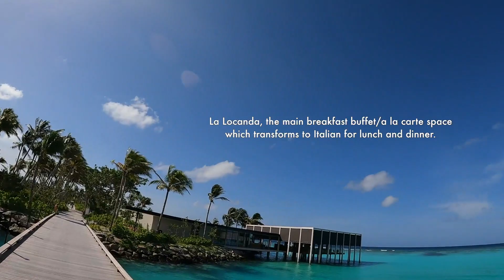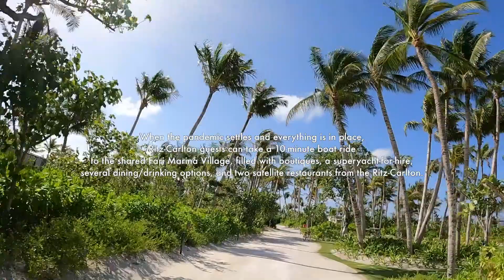The Ritz-Carlton MALDIVES Island Bike Tour 🚲 🏖[NEW Resort!]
📽 Enjoy the FULL BIKE TOUR of the anticipated, new-for-2021 resort The Ritz-Carlton Maldives, located in the Fari Islands archipelago (Filmed with a GoPro Hero 9 Black). I was the world's first journalist to check-in. so check it out! 🏖

31 Freelance Travel Writing Do's & Dont's

ABOUT ME:

Travis Levius is a teacher turned jetsetting journalist, speaker and travelpreneur.

After following his gut to quit his Atlanta school job and move abroad (with no money), he somehow survived and stumbled upon a dream career as a travel writer for the likes of CNN Travel, National Geographic Travel, Forbes Travel Guide, Condé Nast Traveler and more.